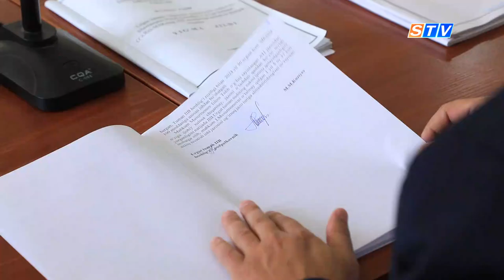Mol oʻgʻrisi qamaldi